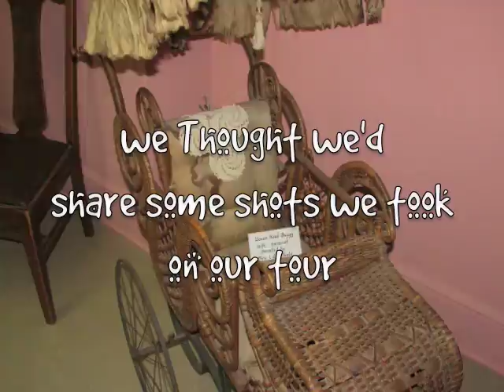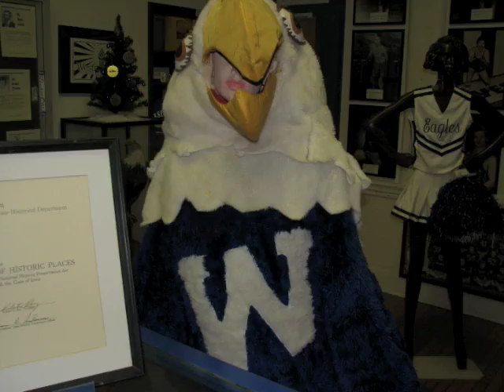Interns On the Run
Interns Luke and Kelsie continue their summer search for the top fun places in Plymouth County